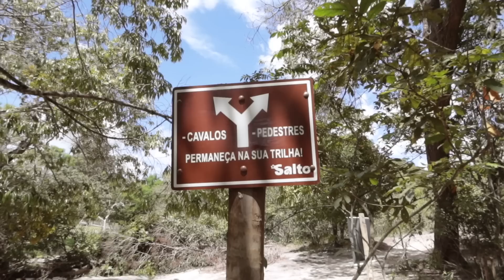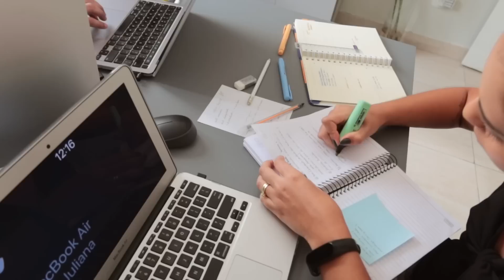DIA DE FAXINA PESADA + TRILHA E CACHOEIRAS + DECORANDO BANHEIRO | JULIANA LOUISE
Heeeeey migas, vamos pra mais um vlog da semana. Essa foi a semana da faxina pesada em casa. Voltamos a fazer trilhas e visitar cachoeiras e chamei minha mãe pra gente decorar o banheiro do quintal.

💗CAIXA POSTAL: Nº15187 CEP 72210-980 DF